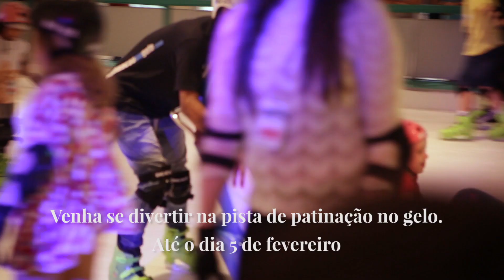Pista de Patinação no Gelo: Férias ParkShopping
Você sabia que a Pista de Patinação no Gelo ficará no ParkShopping até fevereiro? Tudo para você aproveitar ao máximo suas férias com a gente! Convide a galera!